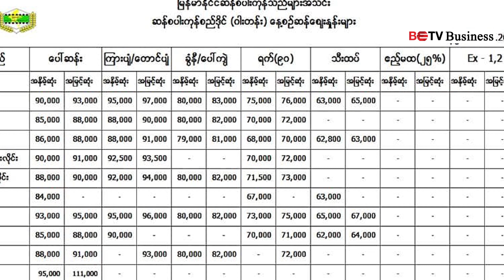ယခုနှစ် မေလတွင် ဧည့်မထဆန်ဈေးမြင့်တက်မှု စံချိန်တင်ခဲ့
ယခုနှစ် မေလတွင် ဧည့်မထဆန်ဈေးမြင့်တက်မှု စံချိန်တင်မြင့်တက်ခဲ့ ဟု FAO ဆို